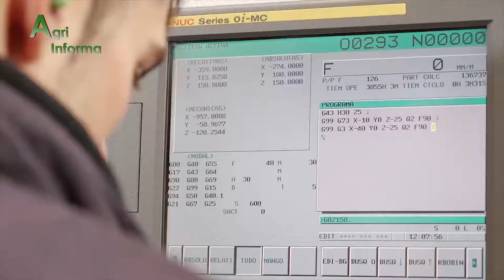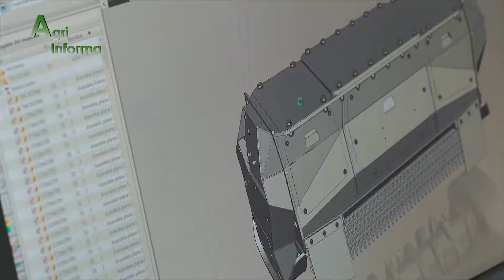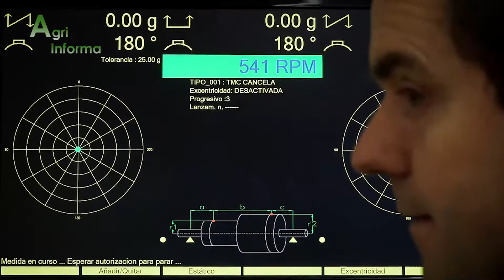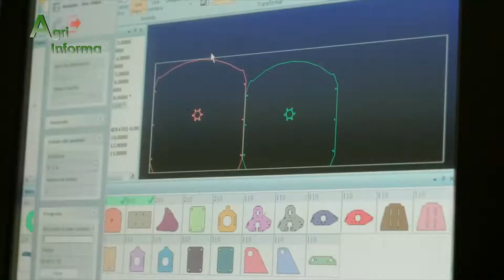Agri Puntata 32 TMC Milano Marittima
Ecco a voi la nuova puntata di Agri Informa, in cui si parlerà della struttura e della visione di TMC Cancela in occasione del "III° Network Meeting" occorso a Milano Marittima pochi giorni fa.